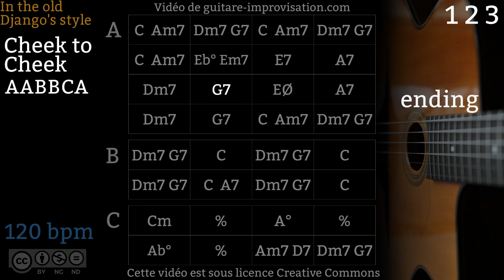Cheek to Cheek (120 bpm) - Gypsy jazz Backing track / Jazz manouche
The chords are a mix of Fred Astaire and Ella & Louis versions.

Si ce Backing Track de Cheek to Cheek vous a aidé à progresser pensez à soutenir mon travail en vous abonnant à cette chaîne.